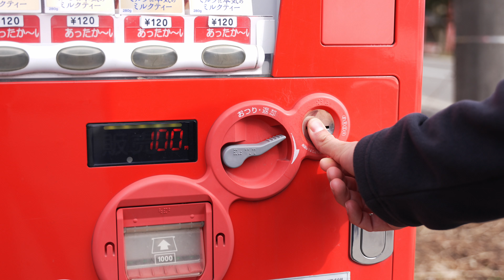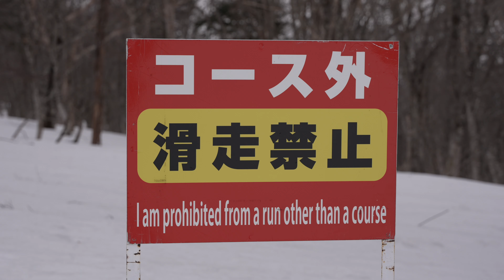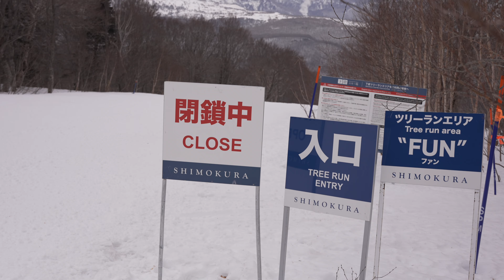APPI KOGEN | The WORST Winter In Japan? A Journey North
Chasing The Snowstorm in Northern Japan. In this episode we head North to Tohoku region to explore some of the lesser known ski resorts and hope to find some fresh powder snow...
Appi Kogen
Tazawako
Shimokura